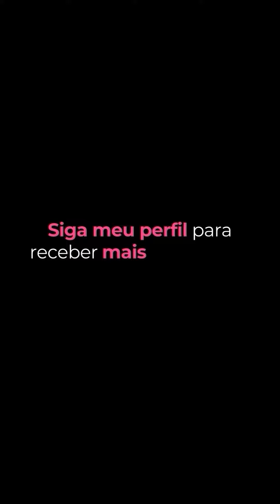É possível se tornar terapeuta de si mesmo?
▶ Clique para assistir

E me conta aqui nos comentários, o que falta para começar a se cuidar?

E manda esse vídeo para quem você sabe que precisa desse caminho.